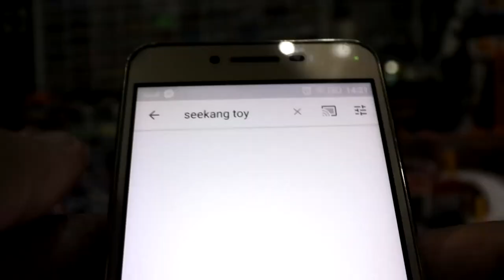รีวิวรถเหล็ก รถหัวลาก american track peterbilt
รีวิวรถเหล็ก รถหัวลากบรรทุกรถทรงอเมริกา